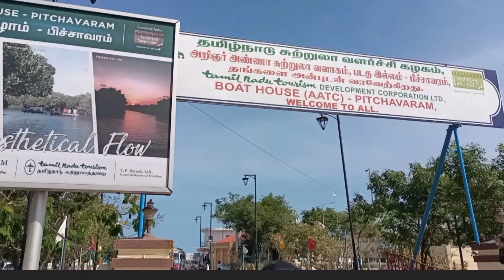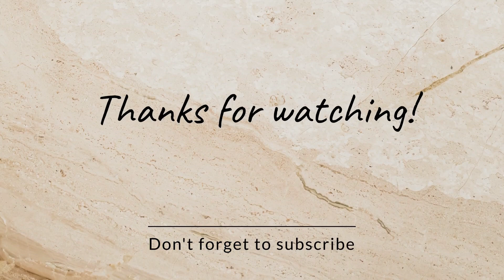உலகத்தின் இரண்டாவது மிகப்பெரிய சதுப்பு நில காடு - பிச்சாவரம்